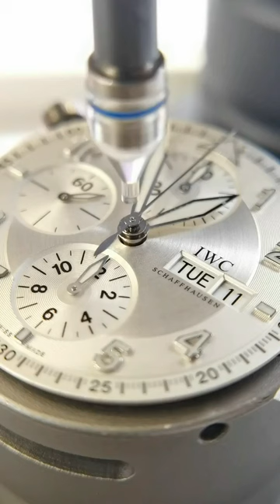IWC Pilot Watch Maintenance Mechanical Watch Chongqing Ruichen Watch Repair Co , Ltd xp e f yr